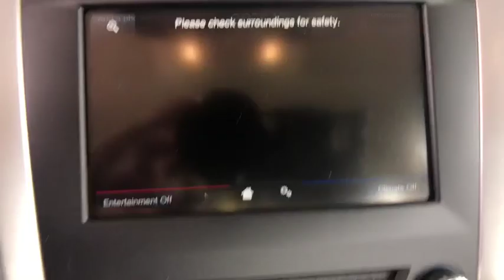2016 Ford Fusion Denver, Aurora, Parker, Highlands Ranch, Littleton, CO 81326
Shadow Black Used 2016 Ford Fusion available in Denver, Colorado at Mike Naughton Ford. Servicing the Aurora, Parker, Highlands Ranch, Littleton, CO area.
2016 Ford Fusion 4dr Sdn SE FWD - Stock#: 81326 - VIN#: 1FA6P0H79G5130966

EPA 34 MPG Hwy/22 MPG City! Heated Seats, Brake Actuated Limited Slip Differential, Satellite Radio, Back-Up Camera, Onboard Communications System, CD Player, Smart Device Integration, SE COLD WEATHER PACKAGE, Alloy Wheels READ MORE! KEY FEATURES INCLUDE: Front Wheel Drive, Power Door Locks, Power Windows, Back-Up Camera, Satellite Radio, Brake Actuated Limited Slip Differential, Smart Device Integration, CD Player, Onboard Communications System, Aluminum Wheels. Bucket Seats, Electronic Stability Control, Heated Mirrors, Keyless Entry, 4-Wheel ABS. OPTION PACKAGES: SE MYFORD TOUCH TECHNOLOGY PACKAGE Reverse Sensing System, 10 Speakers, SYNC w/MyFord Touch, 2 driver configurable 4.2 LCD displays in cluster, 8 LCD touch-screen in center-stack, media hub w/USB Ports (2), SD card reader & RCA video input jacks, 5-way controls located on steering wheel and SYNC services (traffic reports, GPS based turn-by-turn directions, 911 assist, vehicle health reports (VHR) and information services), NOTE: SYNC Services available for a $60 annual subscription fee, Dual Zone Electronic Automatic Temperature Control, SE COLD WEATHER PACKAGE All Weather Floor Mats, Heated Cloth Seat, Power Code Remote Start System, Valet Key, TRANSMISSION: 6 SPEED AUTOMATIC W/SELECTSHIFT (STD). Our large inventory and wide selection of models, along with competitive pricing, allow us to make you a great deal on the Ford of your choice. At Mike Naughton Ford, our goal is to assist you in making a confident decision. Our friendly, professional staff members are here to answer your questions and listen to your needs. Wherever you live in the Denver area, or if you're driving from Lakewood, Highlands Ranch, Centennial or Englewood, we're ready to serve you! Horsepower calculations based on trim engine configuration. Fuel economy calculations based on original manufacturer data for trim engine configuration. Please confirm the accuracy of the included equipment by calling us prior to purchase.